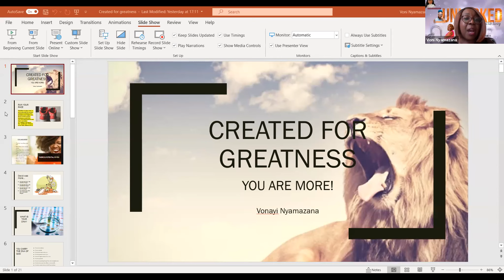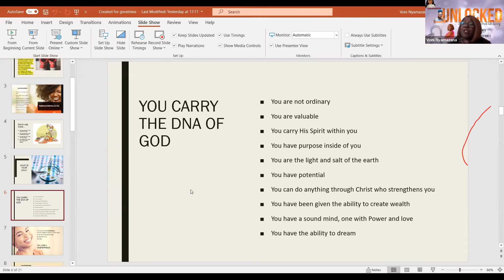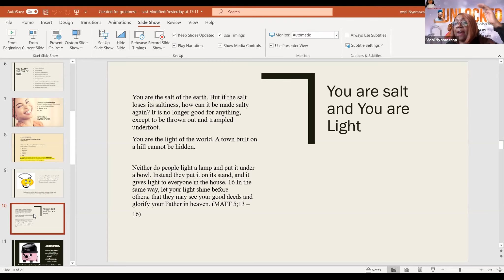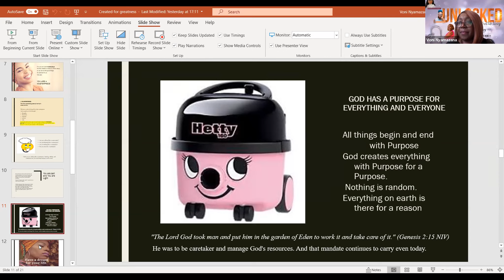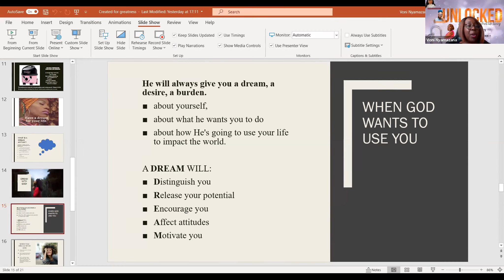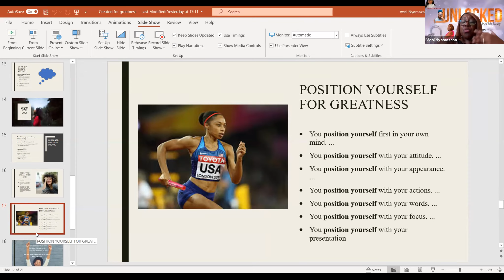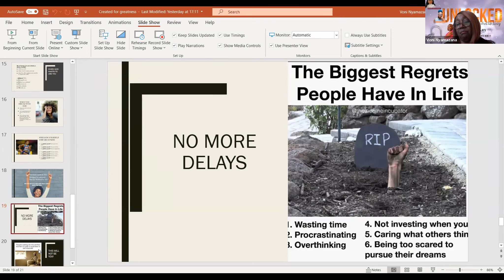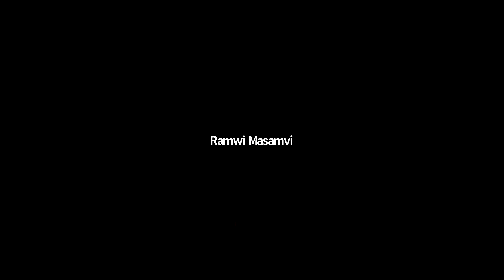Unlocked and Released- You are more!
Voni Nyamazana speaking on "you are more!"  You were created for something greater than what you are experiencing.  You are a masterpiece, God's handiwork.  The 3rd out of the 4th video of the Unlocked and Released.  Tune into this third session from the Unlocked and Released conference we had on the 16th of January 2021.

We are having an online Unlocked and Released Bootcamp in March.  You can get tickets on Eventbrite